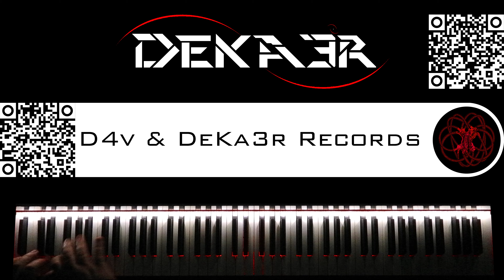🔴 IRL - ESTUDIOS PROFUNDOS DE PIANO - FA SOSTENIDO MENOR ARMÓNICO - ESCALAS en SEXTAS - 294